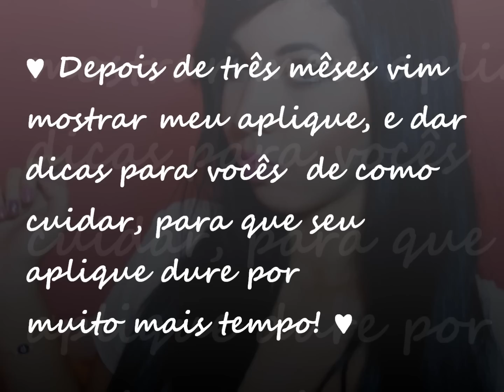Alongamento/Aplique tic tac SINTÉTICO + Dicas! | Jéssica Cavalcanti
Nesse vídeo mostro como meu aplique ta depois de três meses de uso, mostro também os produtos que uso, tanto no meu cabelo natural como no aplique.